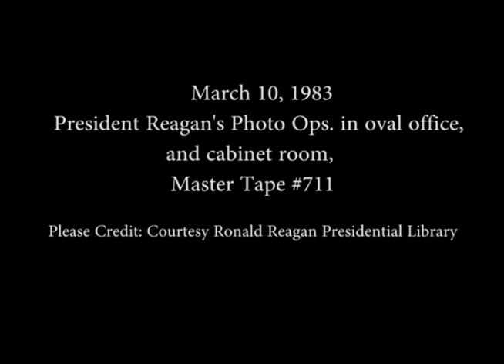President Reagan's Photo Opportunities on March 10, 1983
Full Title: President Reagan's Photo Opportunities on March 10, 1983, President Reagan meeting with American Medical Association in Cabinet Room, President Reagan meeting with Bipartisan Congressional Representatives in Oval Office, President Reagan meeting with Supreme NATO General Rogers in Oval Office, President Reagan meeting with Kidney Foundation Representatives in Oval Office on March 10, 1983

Transcript: N/A

Production Date: 3/10/1983

Access Restriction(s):Unrestricted
Use Restriction(s):Unrestricted